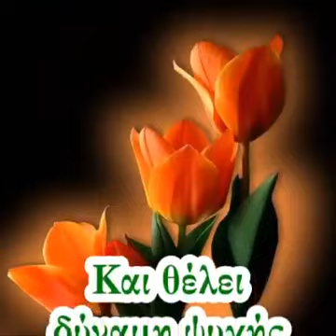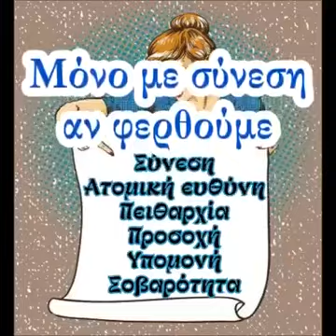Αυτό είναι ένα τραγουδάκι για Καληνύχτα